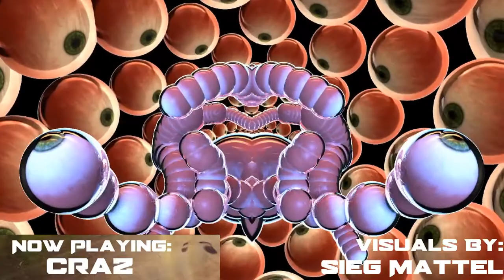Craz Full Set with SiegMattel Visuals - Digital Footprints 4/4 Stream